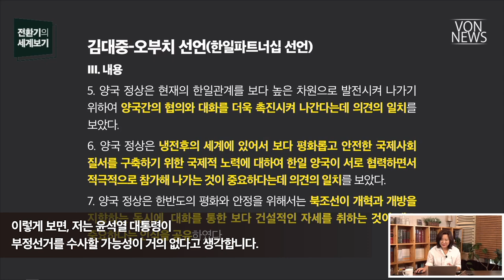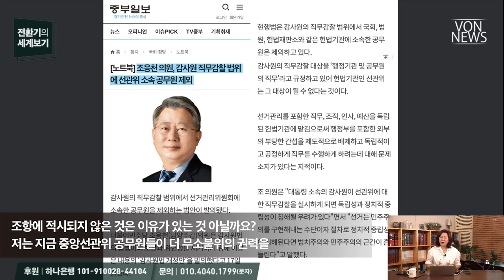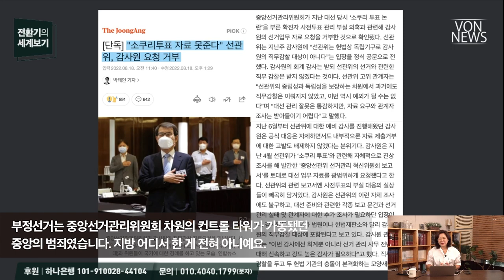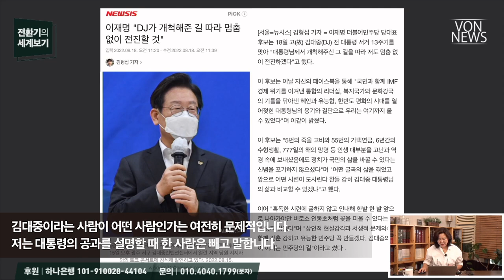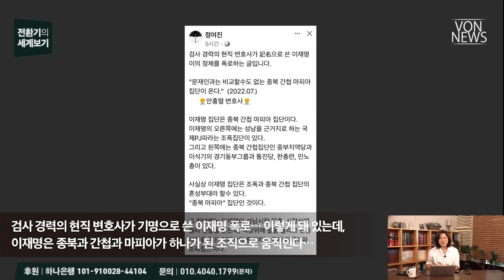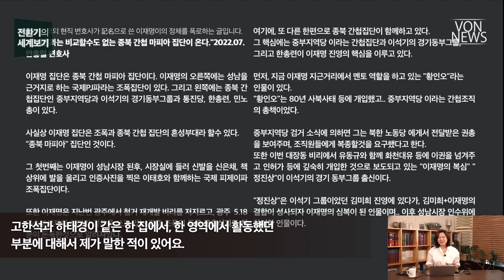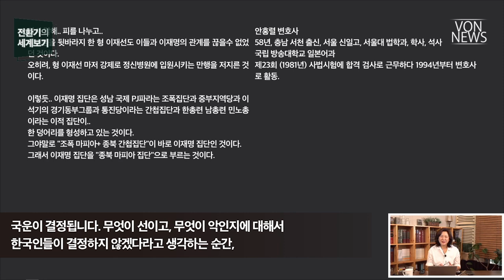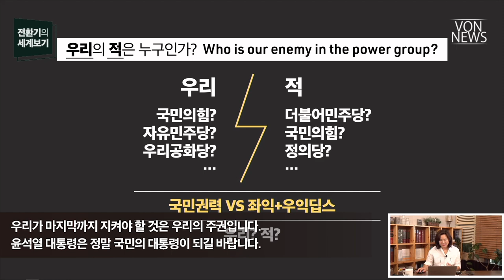[에디터컷] 윤석열 대통령은 부정선거 카르텔 못 깰 듯_VON 전환기의 세계보기 20220818 편집본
전체 영상 보기: 윤석열 광복절 경축사 분석_220818_김미영 VON뉴스 대표_[전환기의 세계보기]